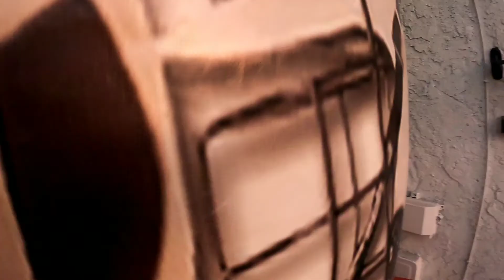Toy Story Themed Birthday Party Grandson Ayden turning 2